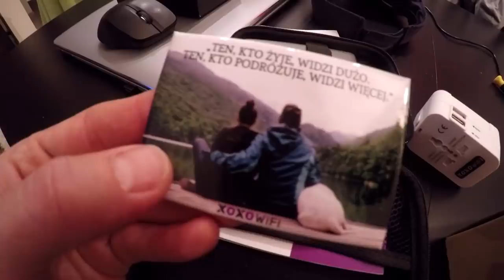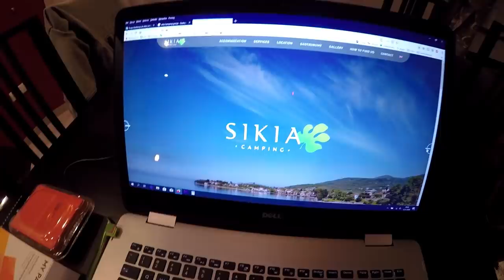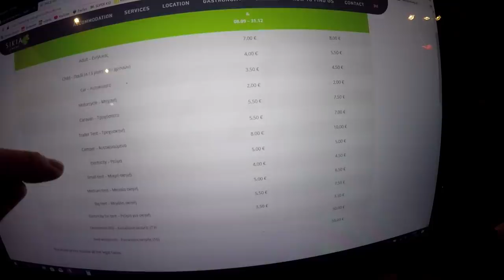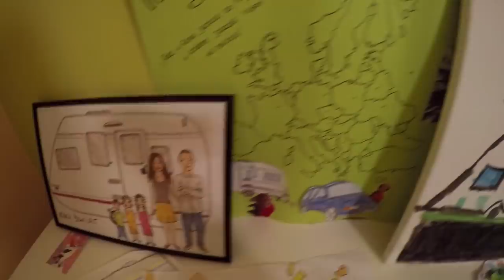Jaki Internet zabieram w Podróż? - Pakujemy Przyczepę Kempingową !!! - (Vlog #359)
W dzisiejszym vlogu zobaczycie nasze przygotowania do wyjazdu. Jak wiecie jedziemy do Hiszpanii. W przyczepie kempingowej rozpakowuję karton z nowymi fotelami karawaningowymi. Są naprawdę wygodne, ale zajmują dużo miejsca. Postanawiamy jednak je zabrać. Dla dzieci zabieramy 3 krzesełka reżyserskie. Są mniejsze i dla dzieci idealne.

Pokazuję Wam również tajne schowki w przyczepie Hobby. Odkryłem je przez przypadek, podczas wychodzenia. Nadają się na chowanie wartościowych rzeczy lub słodyczy przed dziećmi.

Będąc w domu pokazuje Wam na czym polega Internet mobilny XoXo WIFI. Jest to modem, który wypożycza się na stronie

Internet nie jest tani, ale jeśli ktoś musi pracować i mieć niezawodny Internet to myślę, że warto. Bedę testował ten sprzęt i na pewno dowiecie się czy było warto.

Udało mi się znaleźć camping w Grecji, który jest czynny przez cały rok. Nazywa się Sikia Camping, ale nie będziemy ryzykować. Może być on przepełniony lub zamknięty i będziemy mieli problem.

Wieczorem składamy domek dla lalek z dziećmi oraz pokazuję Wam pracę naszych najmłodszych widzów. Dostaliśmy je w Nadarzynie na Camper & Caravan Show 2019.  Dziękujemy :-)

Na koniec trochę muzyki, abyście zobaczyli jak mi idzie gra na pianinie. Nie jest to wirtuozeria, ale kilka dźwięków już umiem zagrać.
Jest to improwizacja z głowy, więc nie pytajcie o nazwę utworu.

=== WAŻNA INFORMACJA !!! ===

Data nagrania vloga:  13 listopada 2019